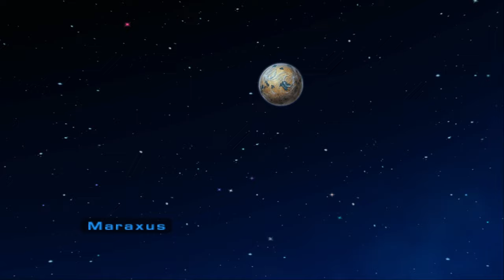REVENGE WILL BE SWEET (Part 5)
I love the new suit, I hope he's ok tho